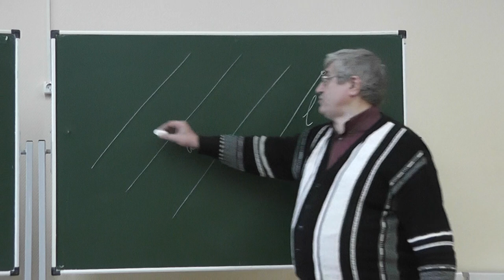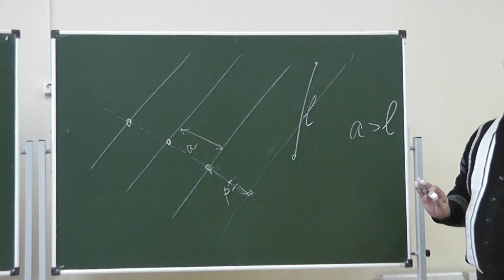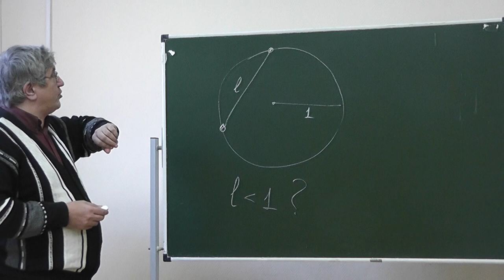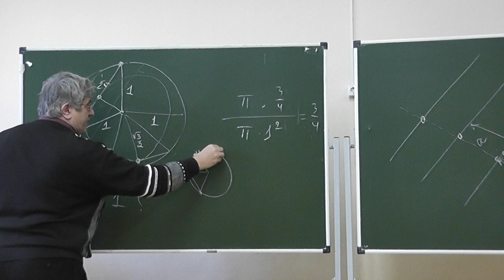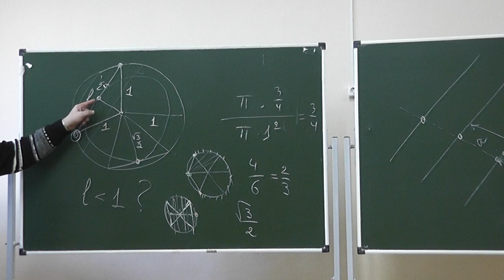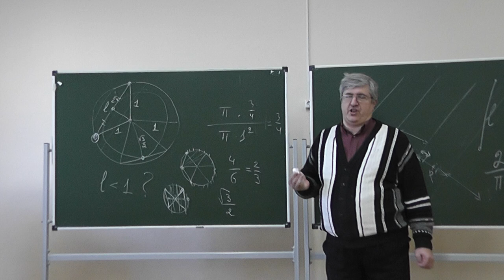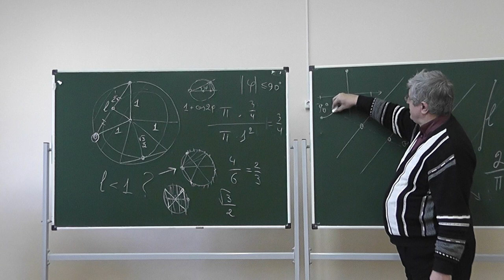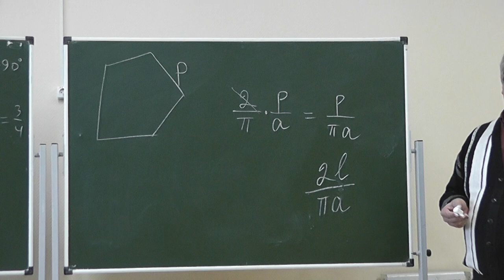18 Игла Бюффона и парадокс Бертрана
Парадокс Бертрана состоит в том, что тремя естественными способам вычисляют вероятность того, что хорда длиннее стороны вписанного в окружность правильного треугольника (вариант: её радиуса), получая три разных ответа.